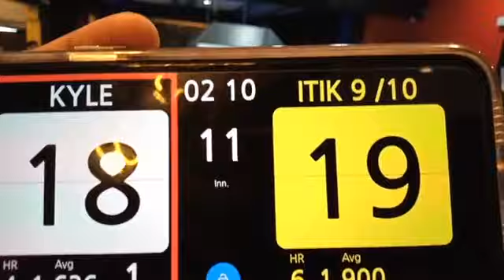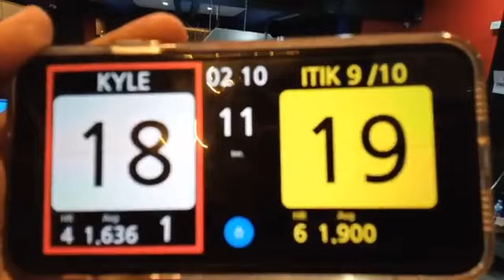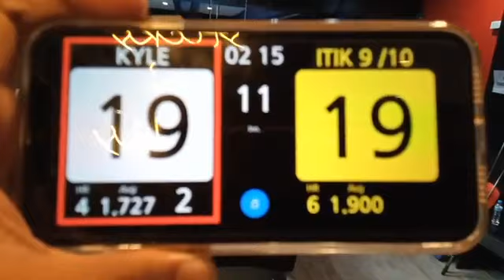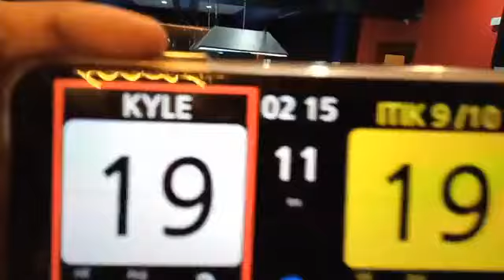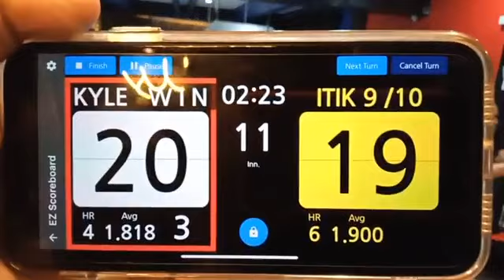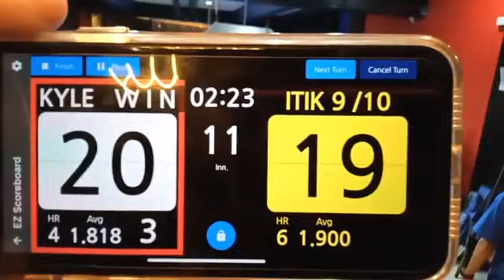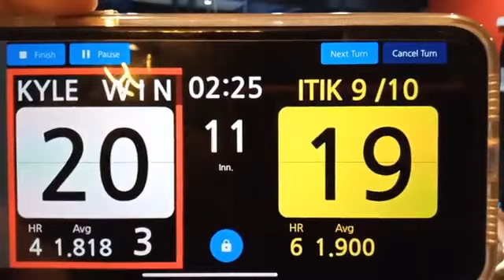Kyle Amoroto vs Edwin Gamas Handicap 9ten Part 2